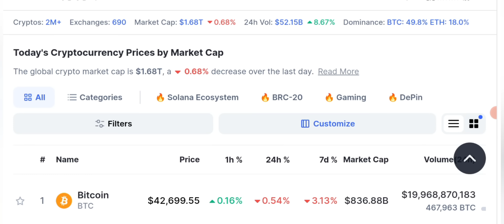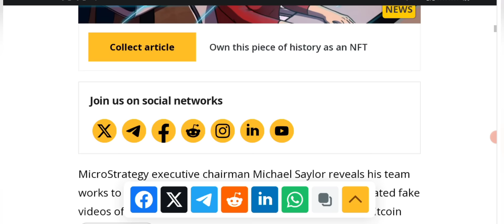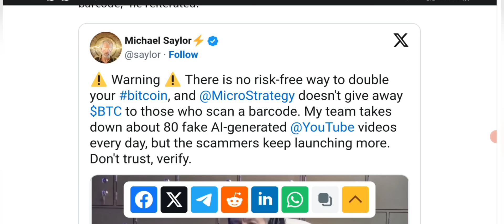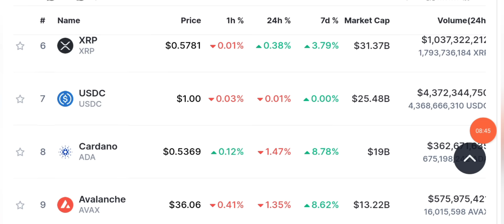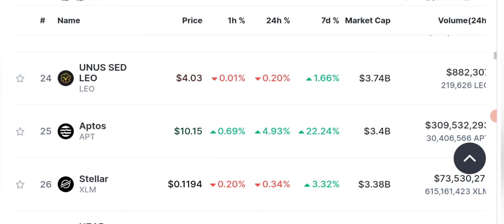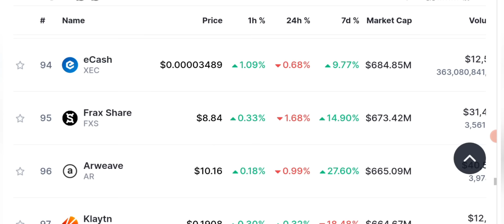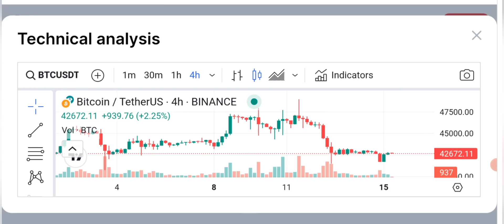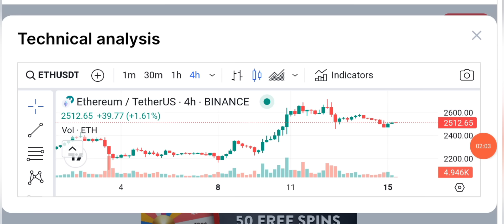😱 Warning 🚨 Saty Alert ⚠️ Latest Crypto Market News Updates Today 🗞️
In this video, we dive deep into the world of BTC and explore the latest updates and market trends. Stay ahead of the game with our comprehensive analysis, expert insights, and insider secrets.

News Covered 👇👇👇👇

✅ Michael Saylor has been removing 80 deep fake videos of himself daily

✅ XRP Whale Dumps 26 Mln Tokens💰What's next❓🧐

✅ Bitcoin Misery Worsens: King Crypto’s Worst Week Has Investors Shivering Near $35,000 ?

✅ The next halving, estimated to take place in April 2024, will reduce  the Bitcoin block reward to 3.125 BTC. The cost of mining, however,  remains the same or may even increase due to miners’ expansion of  operations to remain profitable.

🔴 Table of contents:

00:00 : intro
01:53 : Crypto News
03:20 : Daily Crypto Market Analysis
06:45 : Ethereum/BTC prediction
10:18: MARKET UPDATES
15:00 : outro

🔴🔴🔴Popular Uploads 🔴🔴🔴

__________/SOCIAL LINKS\____________